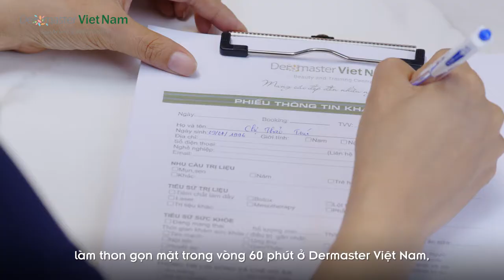Giảm béo mặt trong 60 phút - Không tiêm chích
Công nghệ Ultra S Line – Giải pháp tối ưu cho khuôn mặt má bầu, nọng cằm, mặt béo. Tinh chất ULTRA S LINE, thành phần chính là Phosphatidylcholine và L- Carnitine, giúp thực hiện song song các quy trình bóc tách và phân giải các tế bào mỡ trong cơ thể. Kết hợp cùng công nghệ Điện di ion hiện đại, và các kĩ thuật massage bằng tay nhẹ nhàng nhưng dứt khoát, giúp nâng cao khả năng thẩm thấu và hiệu quả làm thon gọn khuôn mặt.
❤️ ĐỪNG QUÊN KẾT NỐI VỚI CHÚNG TÔI NHÉ!